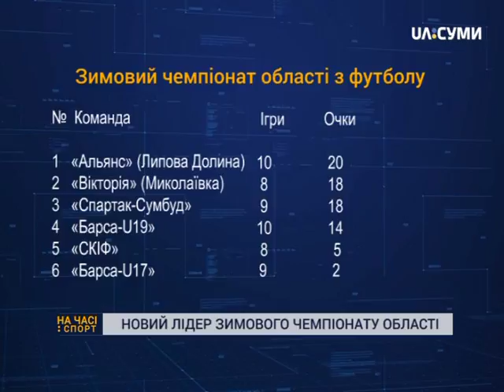Новий лідер зимового чемпіонату